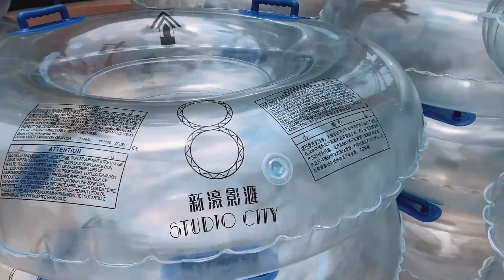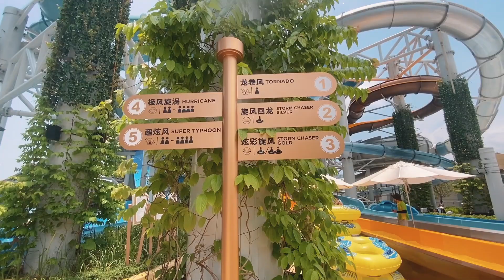First time in Studio City Macau water park! 🇲🇴| Macau Vlogs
First time trying the newly opened Water Theme Park in Studio City Macau and safe to stay it was a splashing, sliding, extreme full of Summer fun!

Could you be babe and smash that thumbs up button for me will ya?

|| VIDEO DETAILS ||
Editing Software: Final Cut Pro
Filming Cameras:
⇨ iPhone 11

|| MUSIC ||
Unless stated, all of the music I use are from Epidemic Sounds.

|| SOCIALS ||
Let's be more than friends!

|| ABOUT ME ||
⇨ I'm Filipino but I was born and raised in Macau
⇨ I'm a full time event organiser, part-time blogger (and content creator? 😅)